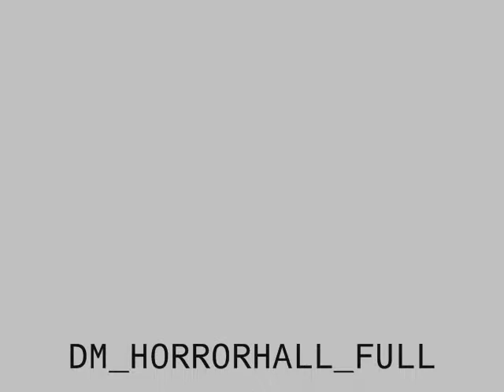HORROR HALL FULL by Smovezilla - AvP2 Custom Map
dm Horror hall Full
"DM_HORRORHALL_FULL"
by: Smovezilla
available in ultimate map pack 2 and ultimate map pack 3.
0:00 Horror Hall Intro
0:10 Horror Hall Full
0:25 Horror Hall Full by Smovezilla